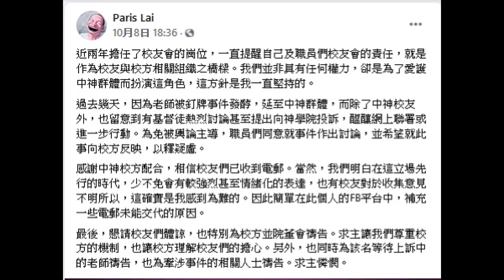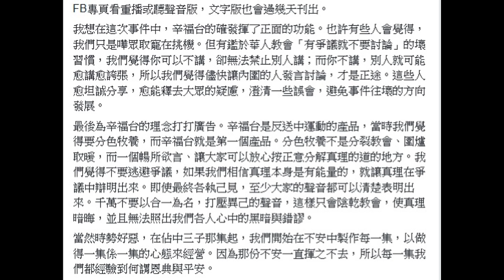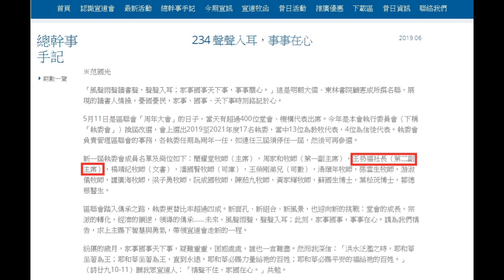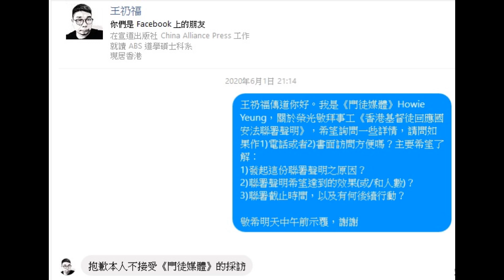[門徒公義]第309集Part 1/2：罵爆中國神學研究院包庇李美嫦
主持：Howie, Ernest

請支持《門徒媒體》事工化計劃：
轉數快：6323638
Payme：62544036
好易俾：62544036